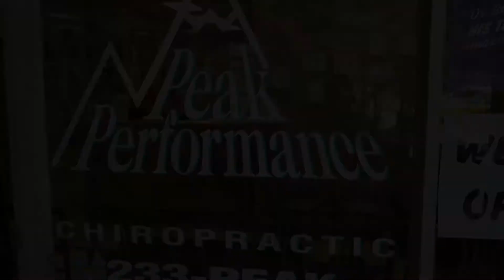Ohana goes to Peak Performance Chiropractic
The Jones Sisters take on Peak Performance Chiropractic! Both are athletes, one at the high school level and one at the club collegiate level, and are looking to add chiropractic into their recovery and sports performance routines. Volleyball is such a repetitive sport, it is important to take care of our bodies as we push ourselves to perform at a higher level. Check out their experience with Dr. McTaggart, DC!

Check out their website below and read their amazing reviews and read about other services they offer!